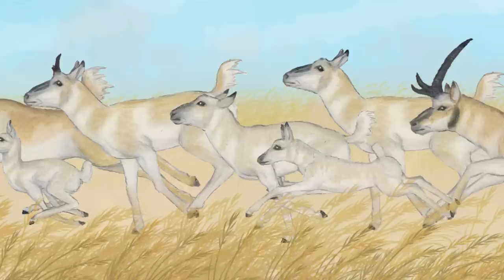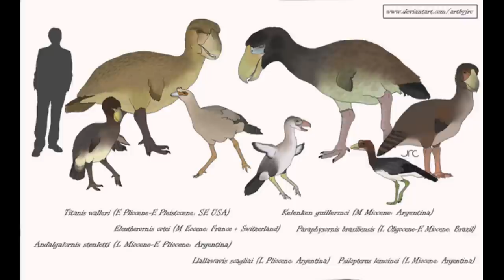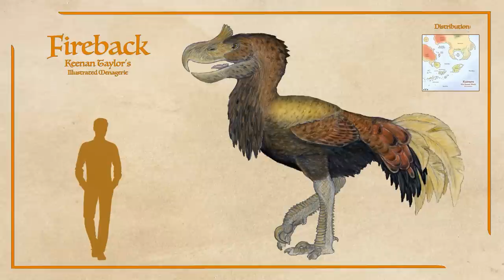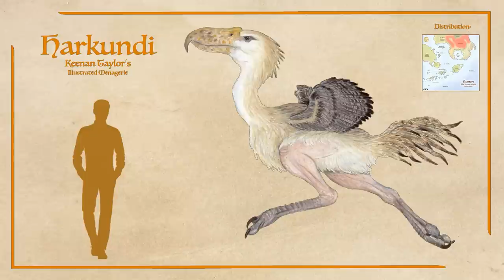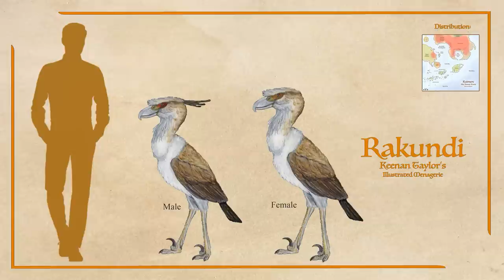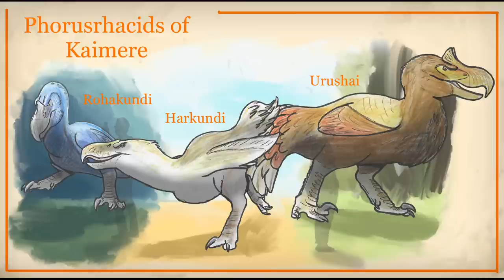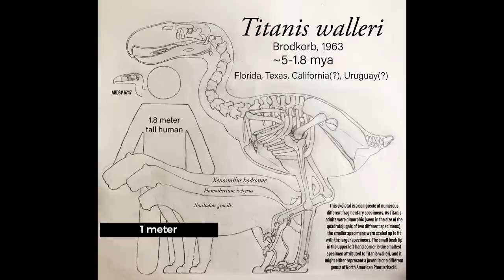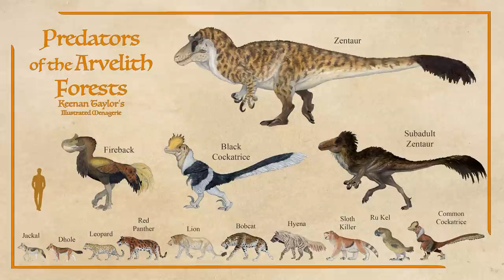Terror Birds of Kaimere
Phorusrhacids are large predatory birds. While they do not hold the title of apex predator on Kaimere as they did on Earth, these 'vassal' predators do play keystone roles in Kaimere's forests and prairies. Three species populate the known world today.